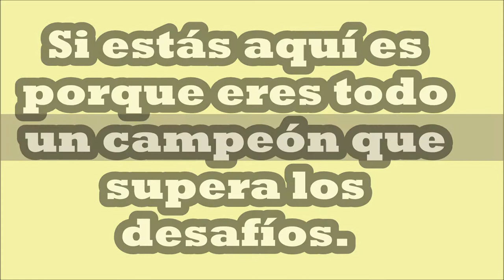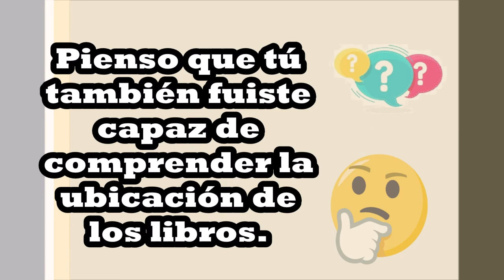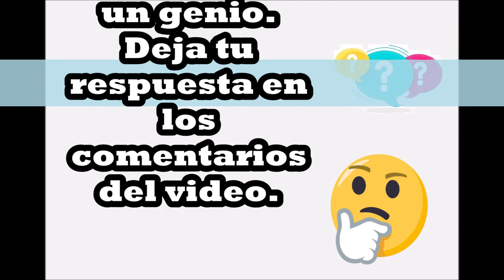Acertijo para inteligentes (2020) - Los Libros Escolares - ✏️📚📙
👀 📘 Debes primeramente comprender la ubicación de los libros en el estante y así podrás descubrir la respuesta a tu desafío.  😜 💯 👍🏻 La respuesta será dada al obtener los 100 comentarios.